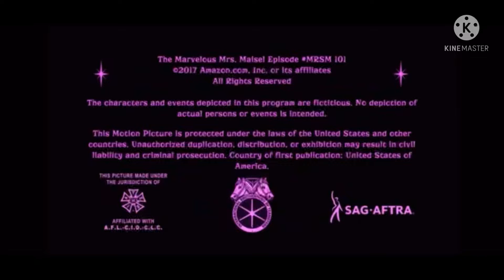The Marvelous Mrs Maisel Closing Logos (2017, JTD AU)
Rated: TV MA L (TV 14 L on CBS Prints)
Network: JeffyAdult, CBS (main)
Streaming: Amazon Prime
Runtime: March 17, 2017-April 2023
Created By: Amy Sherman-Palladino